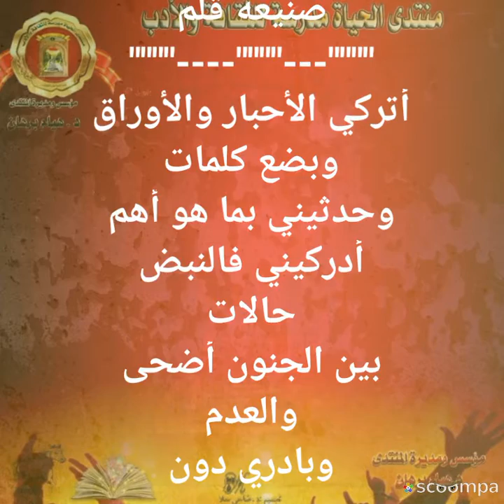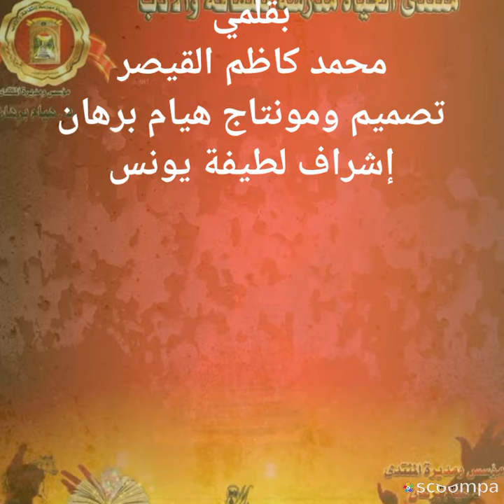صنيعة قلم بقلم محمد كاظم القيصر